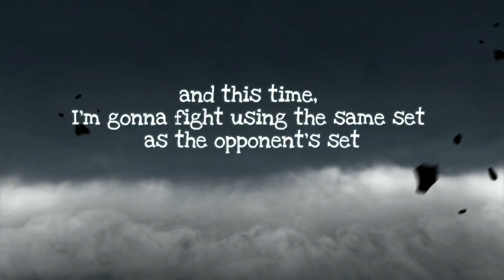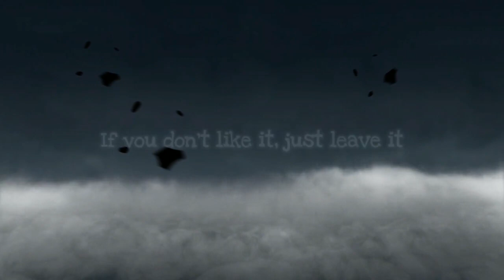Shadow Fight 3: The Same Style, Who Is Better? - Sanguine Forest Event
Hi guys,
This is The copy paste man vs Sanguine forest squad